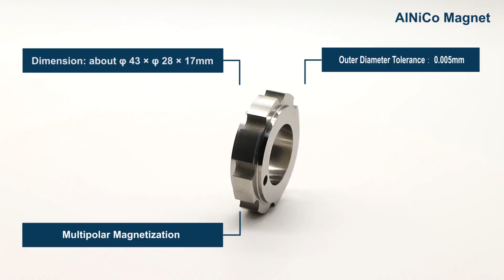Magneti permanenti AlNiCo,produttore cinese di alluminio nichel cobalto,fornitore di magneti motori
Address: No.168 Zhangqingtang Road, Tonglu, Hangzhou, China 311500
Nome prodotto: magnete AlNiCo
Materiale: alluminio nichel cobalto
Magnetizzazione: magnetizzazione radiale multipolare
Applicazione: motore a magneti permanenti
Magneti in alluminio nichel cobalto
Produttore di magneti in alluminio nichel cobalto
Produttore di magneti con orientamento radiale multipolare in alluminio nichel cobalto
Produttore cinese del magnete di orientamento radiale multipolare AlNiCo
Magneti multipolari con orientamento radiale in alluminio nichel cobalto
Magneti radiali multipolari in AlNiCo
Fabbrica cinese di magneti AlNiCo radiali multipolari
Magneti permanenti China AlNiCo
Cina produttore di magneti permanenti AlNiCo
Cina produttore di magneti permanenti in alluminio nichel cobalto
Cina produttore di magneti duri al nichel cobalto di alluminio
Magnete permanente in alluminio nichel cobalto cinese
Cina magneti permanenti in alluminio nichel cobalto
Cina alluminio nichel cobalto motore e magneti del generatore
Fabbrica di magneti permanenti in Cina AlNiCo Motor
Cina Motore a magneti permanenti AlNiCo radiale multipolare
Forte produzione di magneti cinesi
Forte produttore cinese di magneti AlNiCo
Fabbrica di magneti cinesi fornitori di terre rare
Magneti permanenti AlNiCo di alta qualità in vendita
Magnete permanente in alluminio nichel cobalto di alta qualità in vendita
Magnete di orientamento radiale multipolare AlNiCo di alta qualità
Cina Magnete AlNiCo del motore e del generatore di alta qualità
Cina magneti di orientamento radiale multipolare in alluminio nichel cobalto di alta qualità in vendita
Prezzo competitivo Magneti multipolari con orientamento radiale AlNiCo
Cina Magnete permanente in alluminio nichel cobalto prezzo competitivo di alta qualità